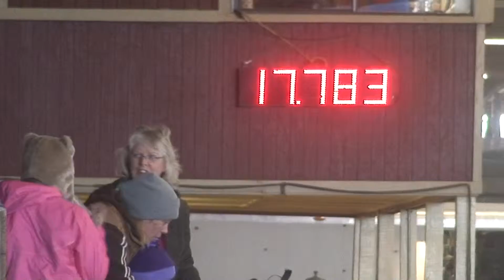01-04-14 Shelby on Sisco